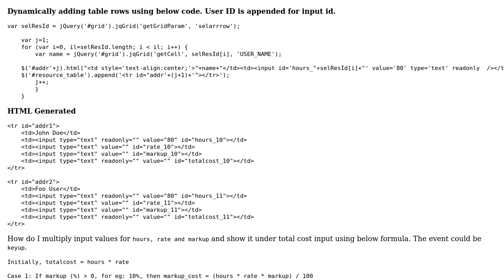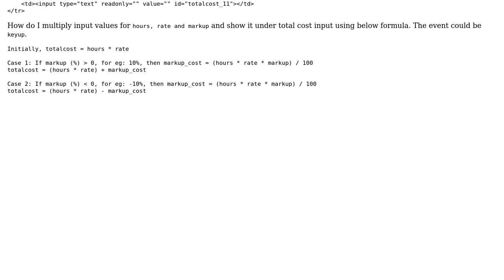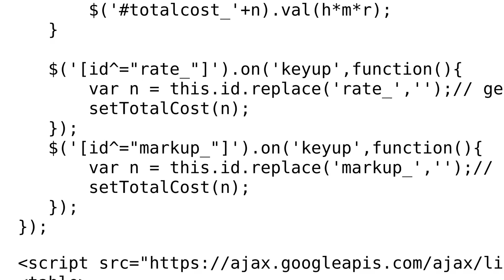jQuery- Dynamically multiply input values of table rows with different id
With thanks & praise to God, and with thanks to the many people who have made this project possible! | Content (except music & images) licensed under CC BY-SA | Music | Images & others | With thanks to user Slimshadddyyy user Rohan Kumar and the Stack Exchange Network Trademarks are property of their respective owners. You are responsible for your own actions.